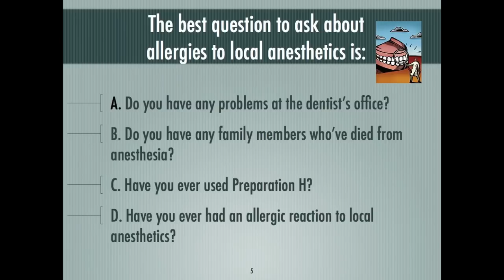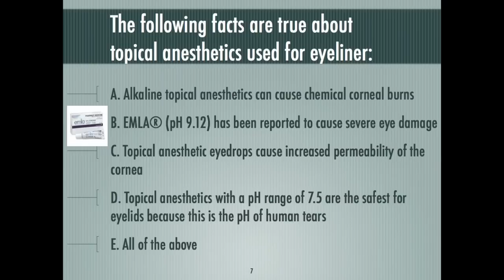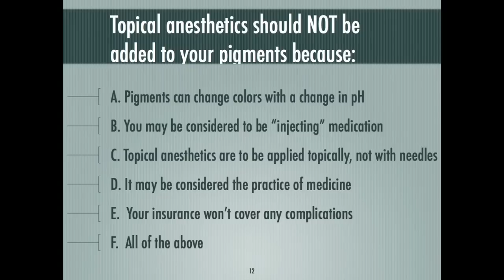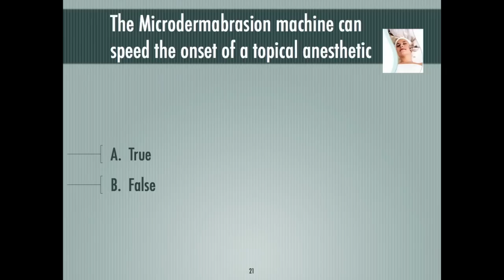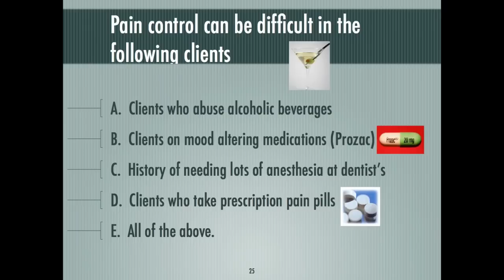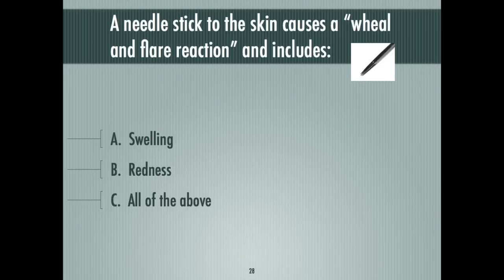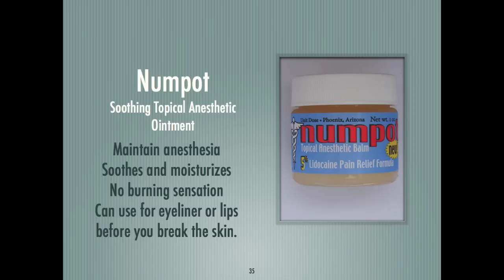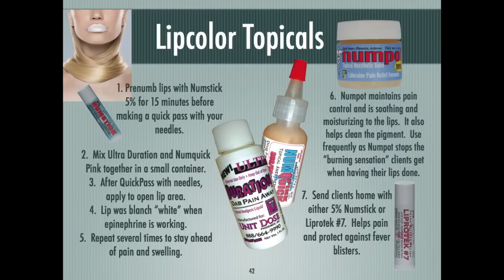Pain Control for Permanent Makeup Slideshow by Linda Dixon MD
Learn the basics of topical anesthetics for safe and effective pain control during permanent makeup (micropigmentation).  Your host, Dr. Linda Dixon, is an anesthesiologist and President of the American Academy of Micropigmentation.  She shares her knowledge of anesthesia so you can be the best at what you do.  Customers have two questions about permanent makeup: How much does it cost and does it hurt?